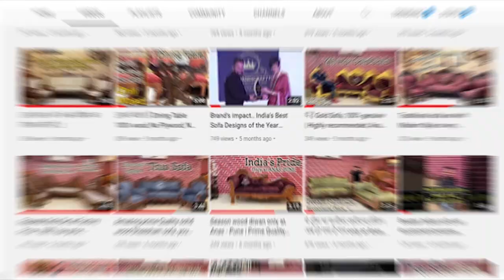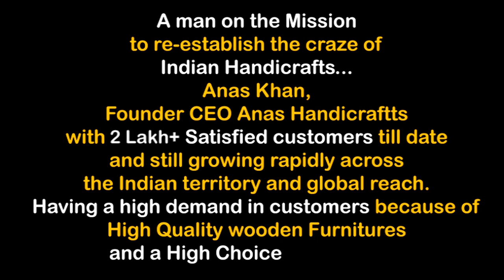Home Decor Flower Pots | India's finest flower pots, All India Delivery | Anas Pune | 100% Desi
Home Decor Flower Pots | India's finest flower pots, All India Delivery Available | Anas Pune | 100% Desi

Hii Friends, are you looking for Flower pots, are you want to enhance the beauty of your space and also if you want to get ideas how to decorate Room or Dining table or anything you want.. So this video for you..

In this video Mr. Anas Khan Founder (CEO of Anas Handicrafts) brings India's finest flower pots, All India Delivery Available.

Now Furniture Guru brings to you a wide selection of stylish flower pots most of which are perfect to be used both indoors and outdoors.. watch this India's finest flower pots, All India Delivery Available video  till end and If you like the video so don't forget to like share and subscribe.
Thankyou..

follow us on other social media platform for daily updates

About Channel:-
Mr. Anas Khan is the founder of  ANAS HANDICRAFTTS & TIGER BY ANAS
Regards,
Team Anas.